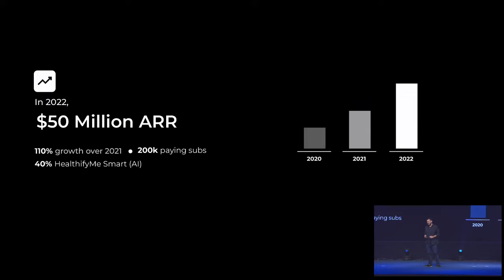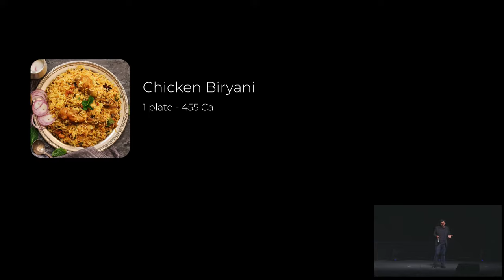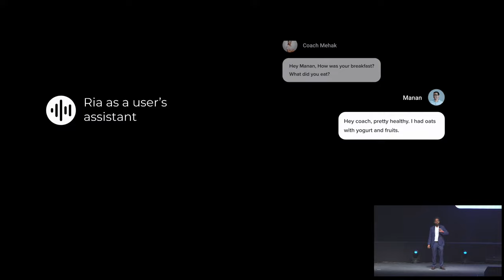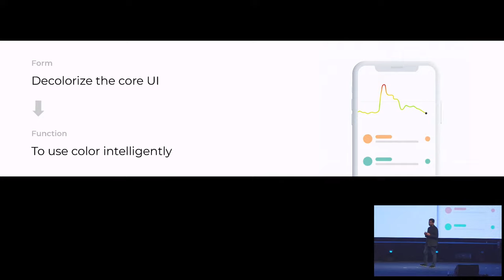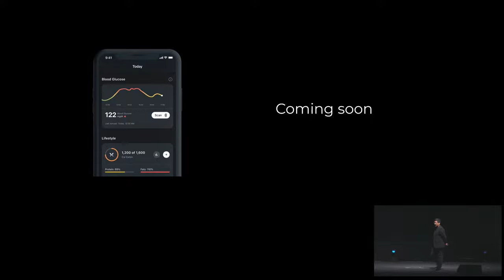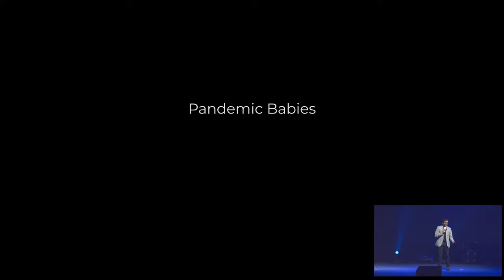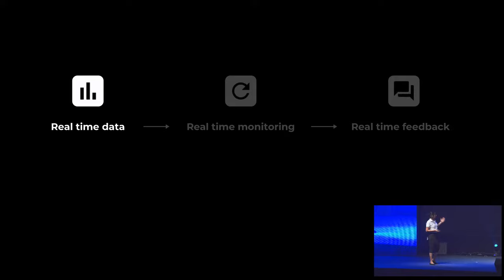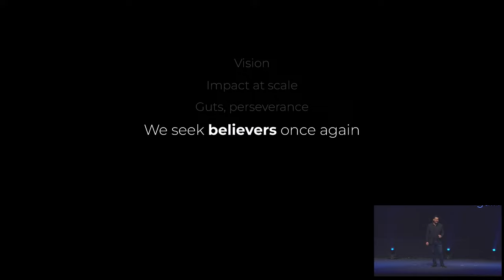HealthifyMe IGNITE 2022 | Keynote Presented by Tushar Vashisht & Key Leaders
Ignite is HealthifyMe's 7th annual event, where we reimagine the future of health and fitness!💯
Tushar Vashisht - CEO & Co-founder, HealthifyMe shares the company's vision, showcasing the latest in tech and announcing key partnerships and launches.